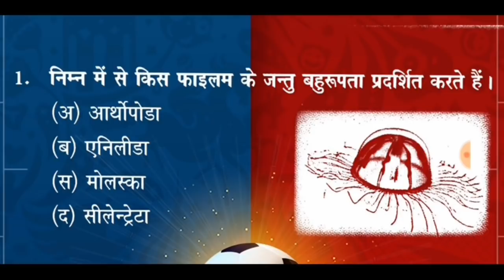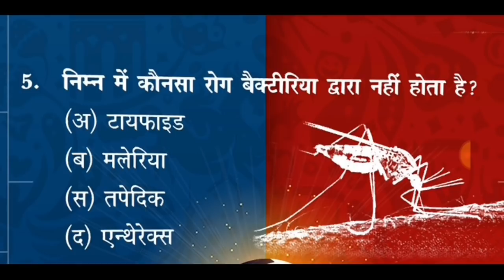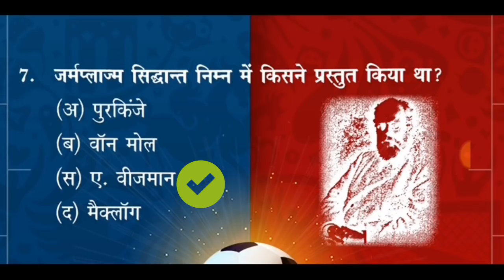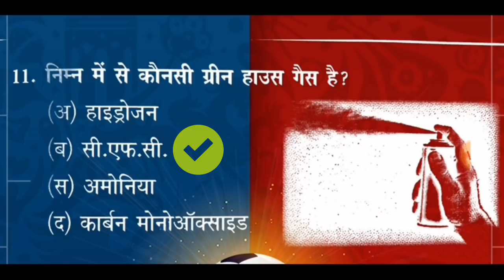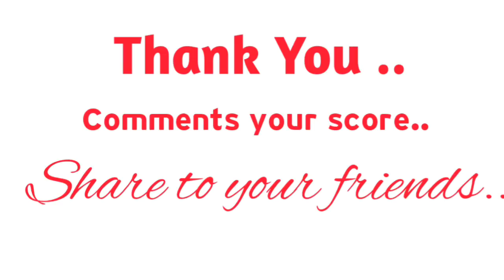CTET/UPTET EXAM SCIENCE IMPORTANT QUESTIONS आपकी परीक्षा के लिए विज्ञान का महत्वपूर्ण मॉक टेस्ट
यह मॉक टेस्ट आप की समझ बढ़ाने में आपकी मदद करेगा। अपनी तैयारी को और बेहतर करने के लिए खुद से चीजों को समझने का प्रयास करें आप और भी मॉक टेस्ट दे सकते हैं ताकि आप अपनी तैयारी को और अधिक बेहतर कर सकें।
आप मेरे साथ जुड़े रहें अपनी परीक्षा की बेहतर तैयारी के लिए।
और अधिक वीडियोस देखने के लिए चैनल के अंदर जाएं ।

Music credit.